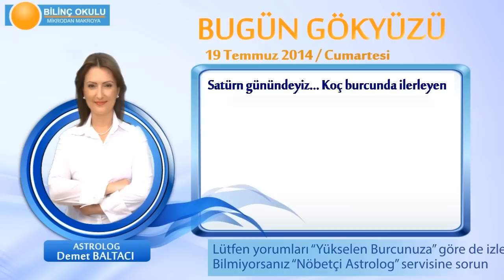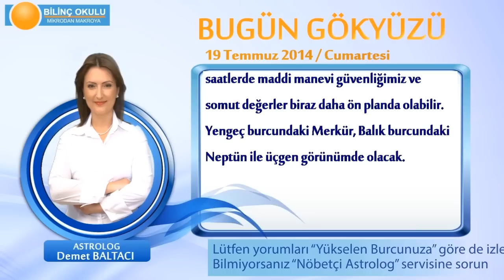OĞLAK Burcu, GÜNLÜK Astroloji Yorumu,19 TEMMUZ 2014, Astrolog DEMET BALTACI Bilinç Okulu